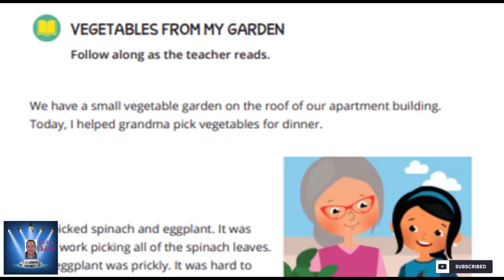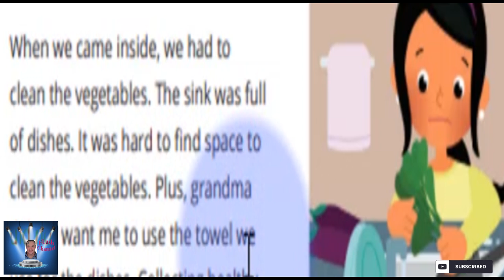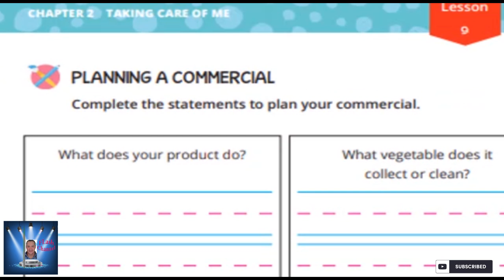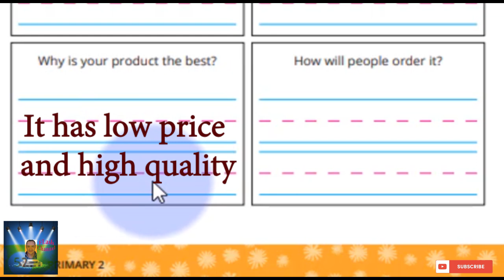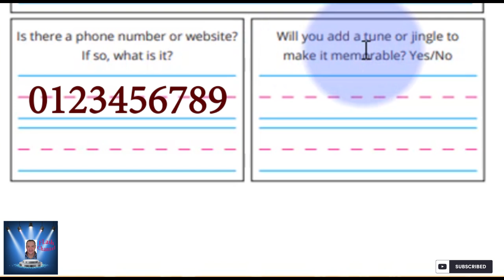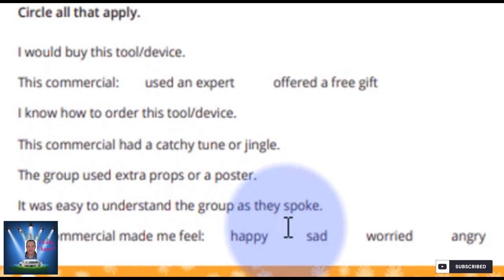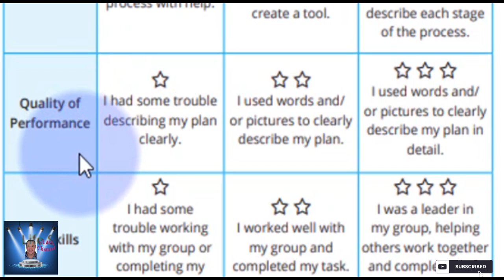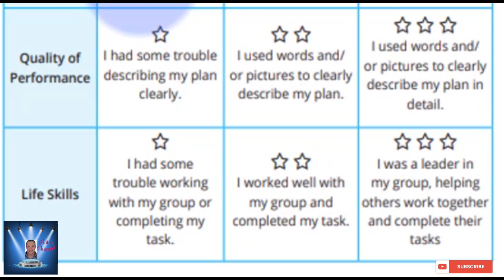الصف الثانى الابتدائى DISCOVER الترم الاول Part 14 شرح مع التكرار بشكل جميل .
حتى نهايه الفصل الثانى
CHAPTER 2 - TAKING CARE OF ME